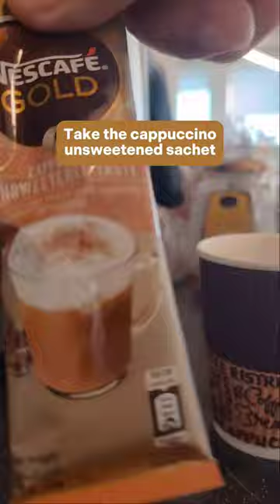Make your coffee into something special !